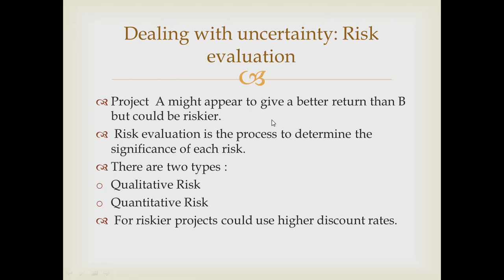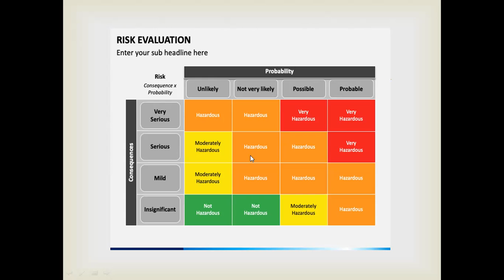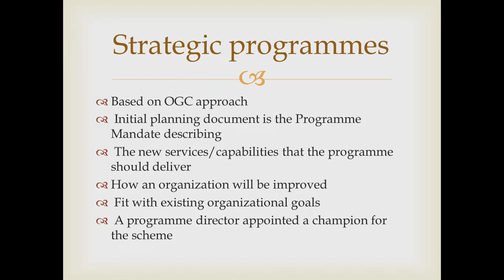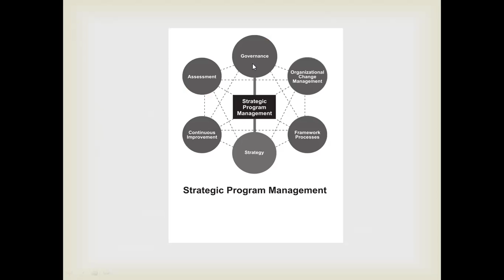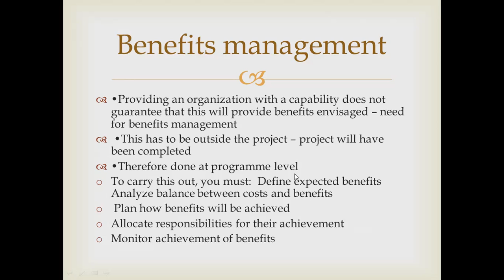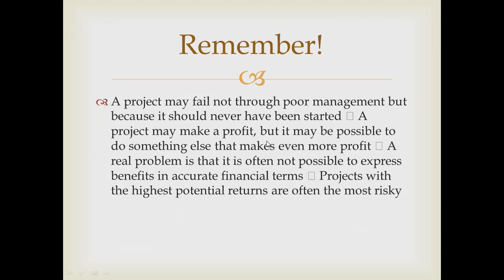St. Wilfred's ACS, Panvel. SPM by Rajshree Mhatre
Topics:Risk evaluation, strategic programmes,
Benefits management.